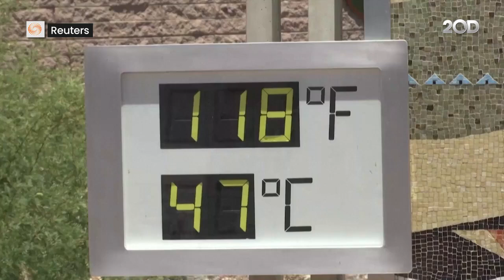2024 Tahun Terpanas, Akankah Suhu Bumi Naik Terus?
NASA mencatat bahwa 2024 menjadi tahun terpanas. Suhunya 2,3°F di atas suhu rata-rata tahun 1951 hingga 1980. Melihat tren yang memperlihatkan sepuluh tahun merupakan yang terhangat sejak pencatatan modern dimulai, akankan suhu Bumi terus mengalami peningkatan setiap tahunnya? Berikut pernyataan NASA..